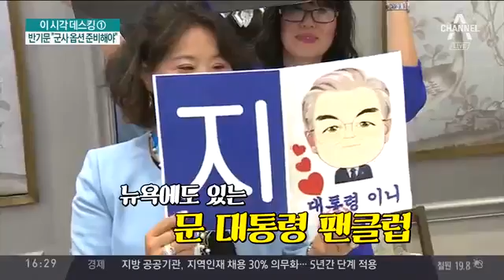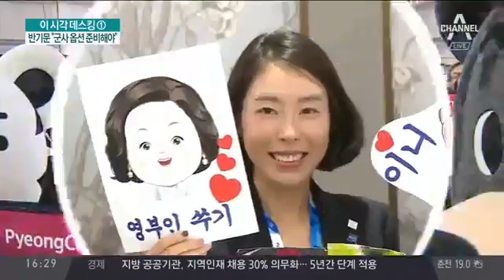문재인 대통령, 뉴욕 시내 걸으며 동포들과 일일이 악수 · 셀카 / 미국 출국길에 포착된 文 헤어스타일. 원형 탈모?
190919 악명 높은 맨해튼 교통체증에 각국 정상들 진땀 첫 일정 지각한 문 대통령, 교포간담회는 도보로 이동 문 대통령, 뉴욕 교통체증으로 세 블록.